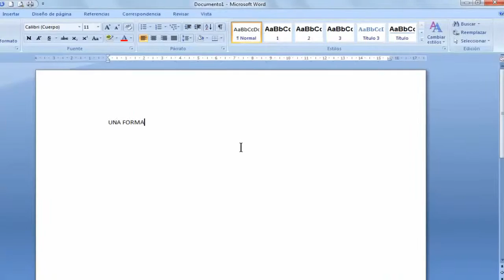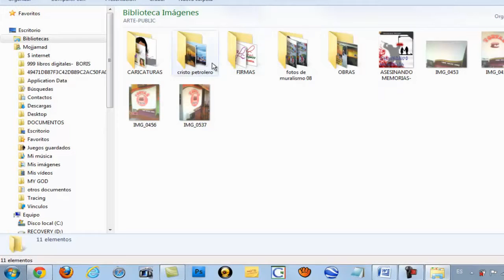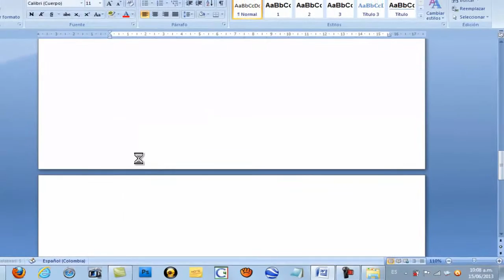Word, insert şəkil, çox asan.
Salam, çox asandır. açıq Word və şəklin üstünə qoyaraq nə yazmaq, sonra o, "INSERT" və ya "INSERT" Siz matça deyir və "IMAGE" və ya "Şəkil" olacaq deyir harada getmək harada üst bar istəyirik matça orada istifadə etmək istəyirəm və avtomatik olaraq hesabatında yapışdırıb olacaq foto escojes və istədiyiniz ölçüsü var edə bilərsiniz.
s resmi sağ-image basın və orada dəyişdirmək eyni yaza bilər əgər image fayl daxil nişanı image gəzinti əlavə etmək var görünür, mən image ərzində yazmaq üçün aydın idi
Şəkil və ya clip incəsənət əlavə edin.
Sənədlər clip art, bir web page kopyalanamaz və ya images saxlamaq üçün bir qovluq daxil təmin edən saytından yükləmək daxil olmaqla bir çox müxtəlif mənbələrdən, şəkillər və clip art daxil etməzdən və ya köçürə bilərsiniz.
Siz həmçinin şəkil yerini dəyişdirmək və ya əmrləri Vəzifə və Wrap istifadə etməklə sənədin daxil sənət kəsmək olar.
  Bir skaner və ya kamera bir şəkil daxil etmək üçün ucu, sizin kompüter üçün image köçürmək skaner və ya kamera ilə təchiz proqram istifadə edin. Resmi saxlamaq və sonra təlimatları bir fayl bir resim əlavə etmək üçün aşağıdakı onu daxil edin.
Siz nə istəyirsiniz?
Clip art daxil edin
Bir web page bir şəkil əlavə edin
Bir fayl bir şəkil əlavə edin
Eşleşen mətn növbəti və ya səhifədə xüsusi yer bir şəkil saxlayın. Zəng və ya mətn qutusuna ilə şəkil saxlamaq